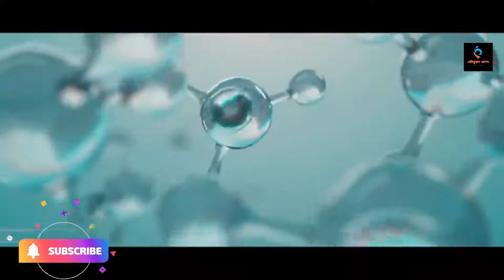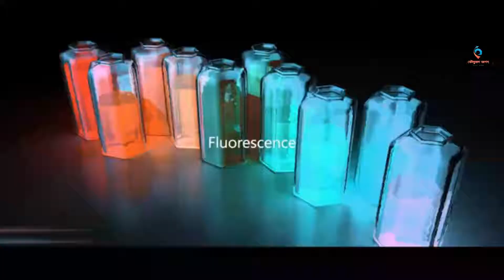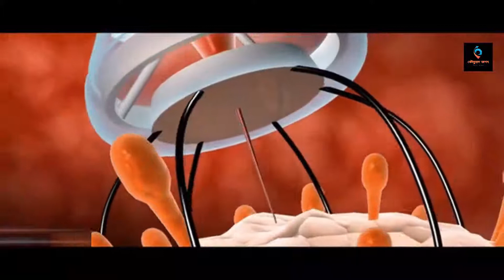ন্যানোটেকনোলজি কিভাবে আমাদের এই পৃথিবীকে পাল্টে দিতে পারে..!! nanotechnology and our future..!!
যদি আমি আপনাদের বলি যে ভবিষ্যতে মানুষ যে বাড়ি তৈরি করবে ,সেই বাড়ির বাইরের দেয়ালের রং করা হবে সেই রংগুলো সোলার প্যানেল হিসেবে কাজ করবে এবং ওই বাড়িগুলোতে যে ইট ব্যবহার করা হবে সেই ইট গুলো এক একটা ব্যাটারি হিসেবে কাজ করবে ,তাহলে কি আপনি সেটা বিশ্বাস করবেন।

  শুনতে অবাস্তব লাগলেও আমরা কিন্তু সেই ভবিষ্যৎ থেকে বেশি দূরে নেই। আর এই সবই হতে চলেছে ন্যানো টেকনোলজির জন্য, ভিডিওটা শেষ পর্যন্ত দেখবেন জানার জন্য যে আসলেই ন্যানো টেকনোলজি কি এবং কি কি ভাবে এই টেকনোলজি আমাদের পৃথিবীতে একেবারে পাল্টে দিতে পারে । আমি সাব্বির, আপনারা দেখছেন কৌতুহল জগৎ ইউটিউব চ্যানেল । চলুন আলোচনা করা যাক সায়েন্স এবং টেকনোলজি সম্পর্কে।